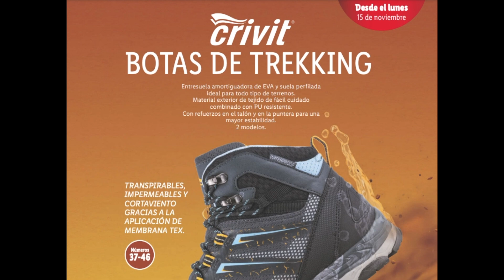FOLLETO LIDL PARKSIDE España 15 de Noviembre 2021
Folleto PARKSIDE al parque del 18 de octubre.